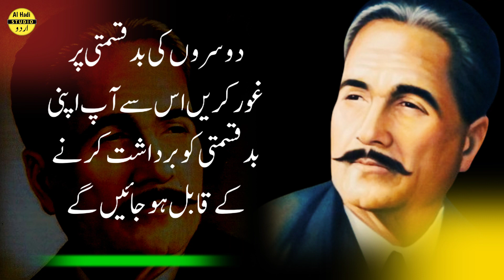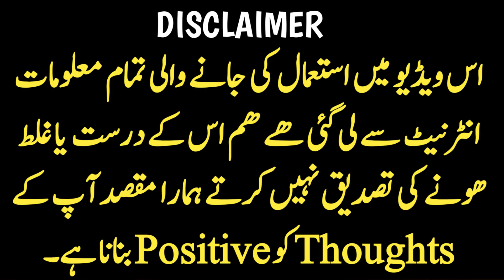Allama Iqbal___Allama iqbal Poetry__Allama Iqbal Ke Sher__Allama iqbal shayari___Allama Iqbal Quotes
Motivational Quotes